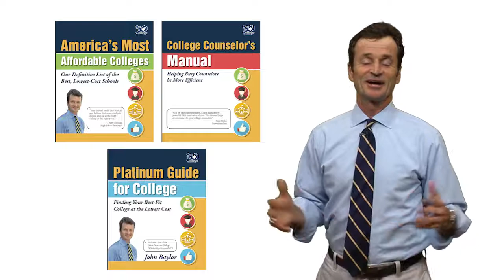Facebook Intro Video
Introducing OnToCollege with John Baylor, formerly known as John Baylor Prep!
New name, same mission: Helping schools and families create two- and four- year college graduates with minimal debt.